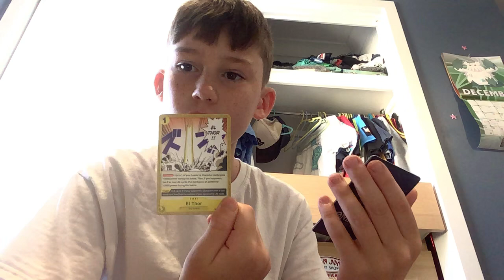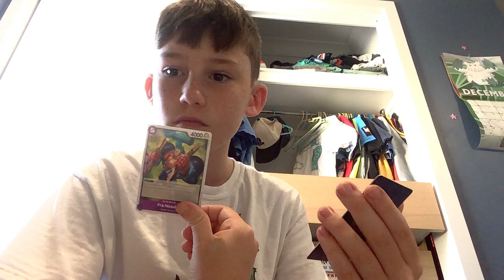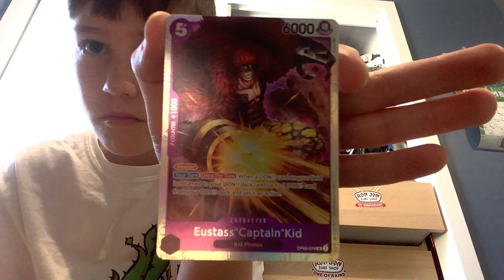Opening one piece packs last two packs in Brisbane to